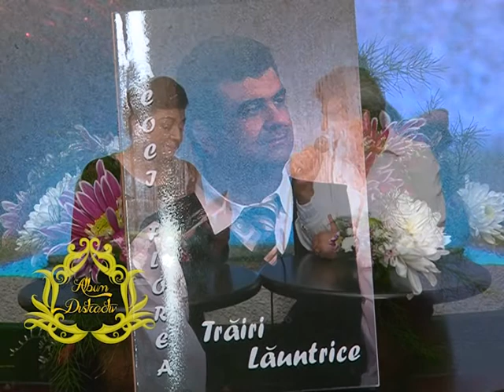AlbumDistractiv emisiunea 3 din 9 August 2014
Album Distractiv, emisiune ce se difuzeaza in fiecare Sambata de la ora 13:00 pe postul FavoritTV, cu reluare duminica de la ora 09:00, luni si miercuri de la ora 24:00 .
    2014